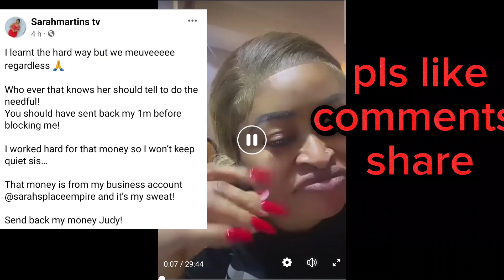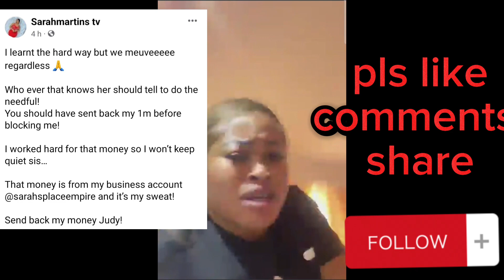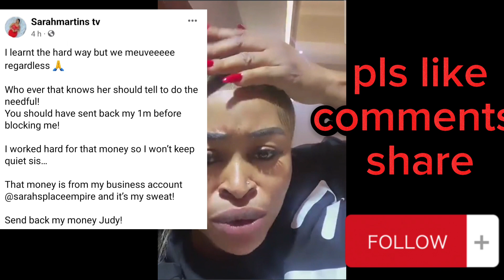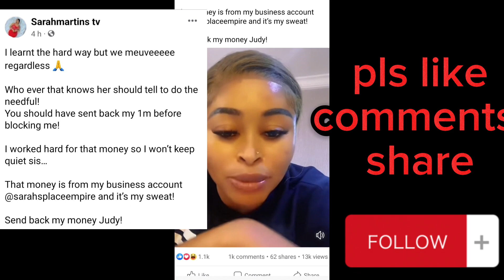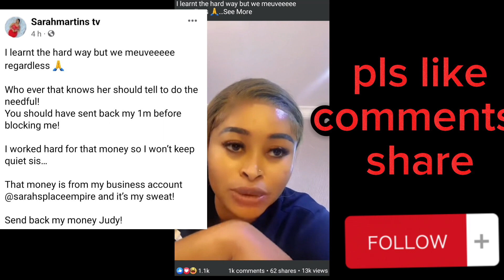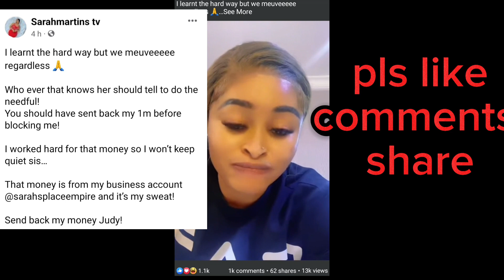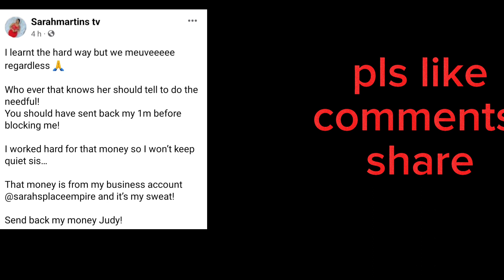E Don red ooooo as more seçŕèt being expoś³ in a hard way